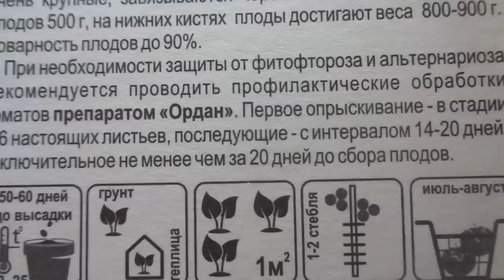ЕСЛИ ГИБНЕТ РАССАДА ПОСЛЕ ПИКИРОВКИ... Ольга Чернова.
У многих уже на окнах и стеллажах стоит рассада. Но вместе с приятными хлопотами мы сталкиваемся и с проблемами.
Как всегда в это время, у некоторых огородников погибает молодая рассада